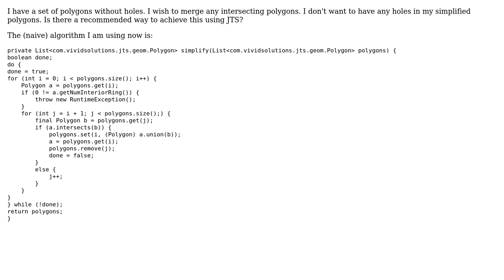GIS: JTS Polygon simplification without holes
With thanks & praise to God, and with thanks to the many people who have made this project possible! You are responsible for your own actions.